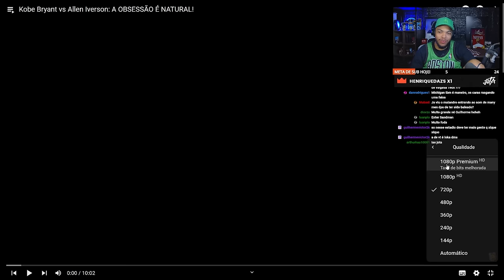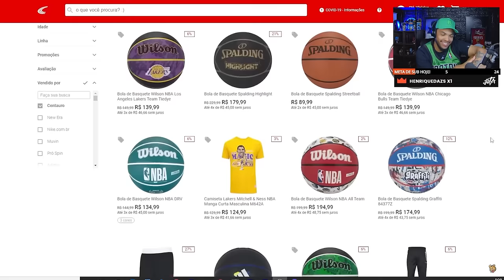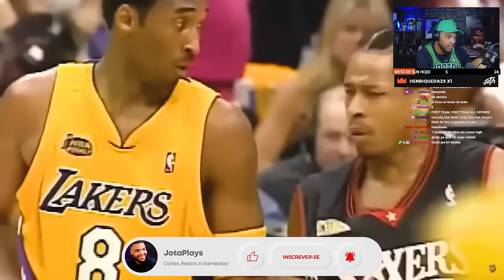Kobe Bryant vs Allen Iverson: A OBSESSÃO É NATURAL! | Clipes do Jota Jogadas